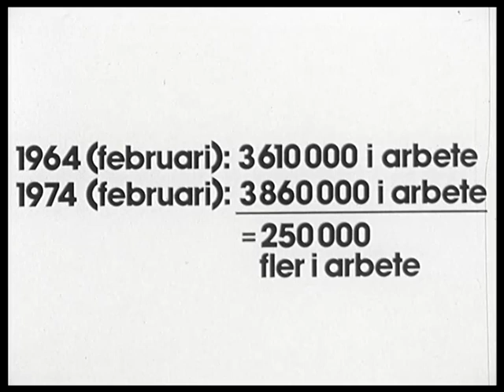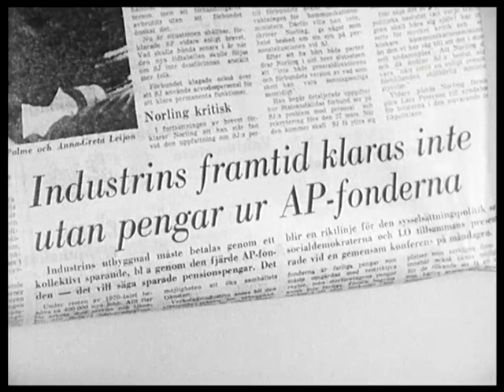Arbete åt alla!(1974)En film från LO och SAP om arbetslöshet.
Arbete åt alla!(1974)

En film från LO och SAP om arbetslöshet. Budskapet är hur viktigt det är med hög sysselsättning. Bilder från olika yrken där mer personal behövs. Olof Palme talar om hur man ska bekämpa arbetslösheten.